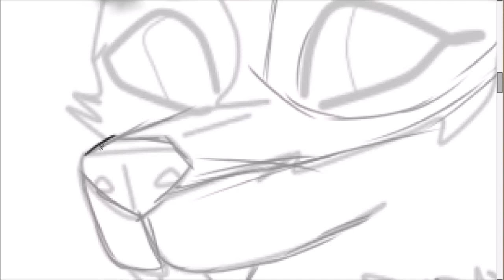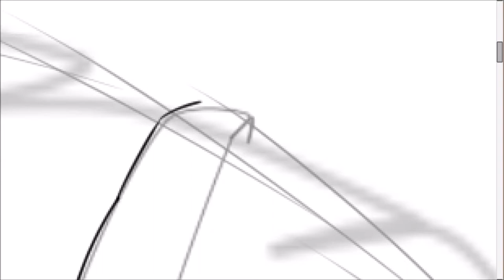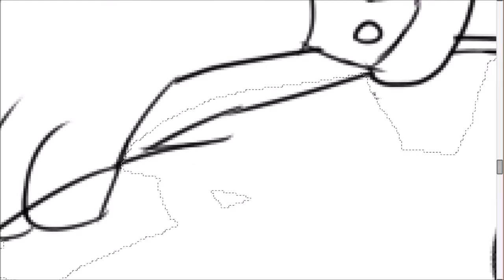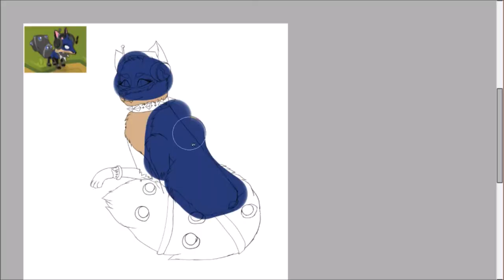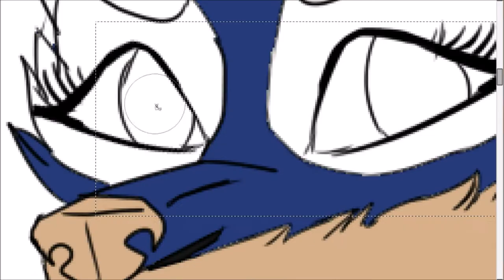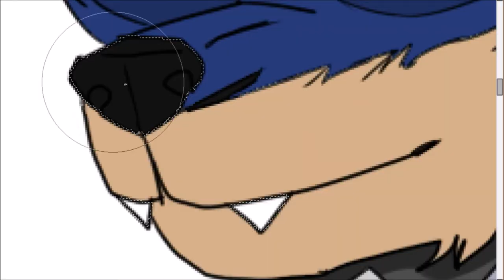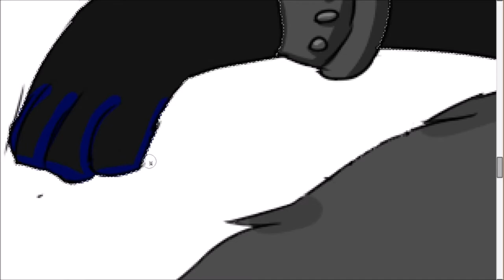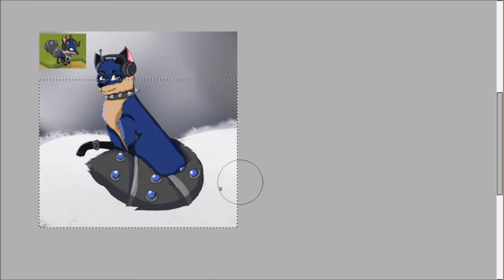SpeedPaint for AmazingGlits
1st song: Tobymac - Feel It
2nd song: JamieGrace - Hold Me